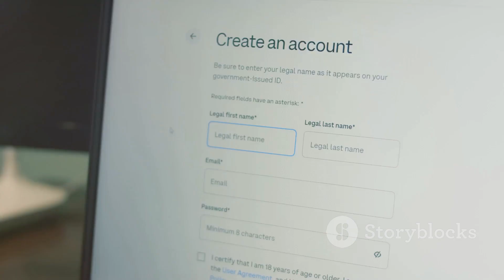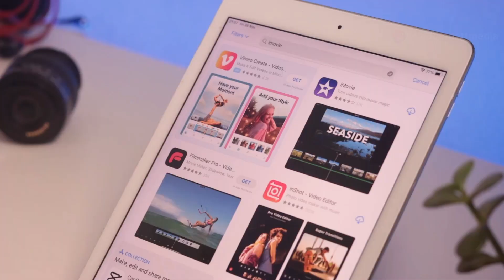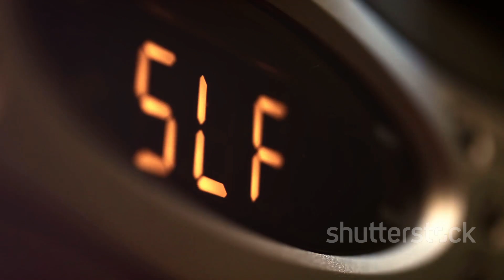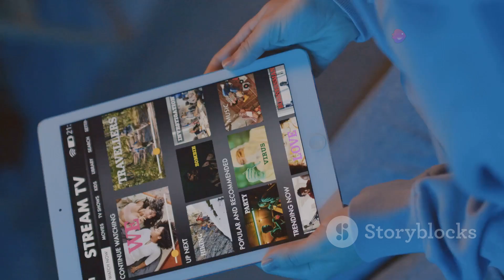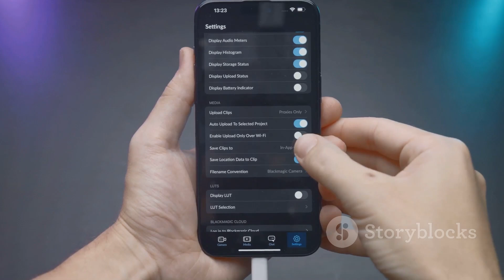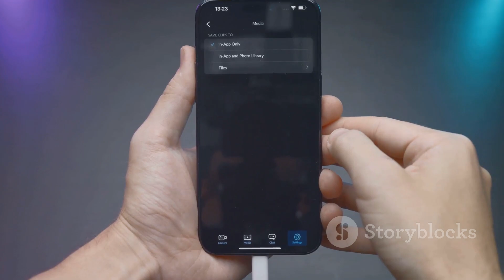youtube tv app - The Ultimate Guide to Using the YouTube TV App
youtube tv app, HOW TO WATCH YOUTUBE ON TV, youtube tv app download, youtube tv apple tv, youtube tv app not working, youtube tv app on samsung smart tv, nettmedia